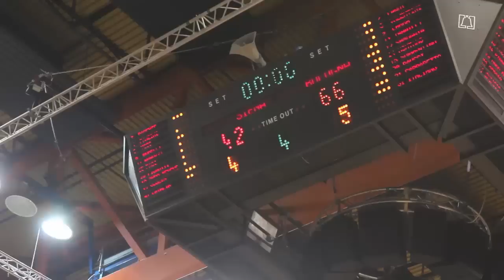Fortitudo vs Siena - Final Four 13 giugno 2015. Fossa dei Leoni.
La sintesi della partita vista da 24fotogrammi con la Fossa dei Leoni.
Festeggia la Fortitudo, che torna in A2 grazie alla vittoria 66-42 contro Siena nella Final Four di Serie B a Forlì. Una delle grandi classiche del nuovo millennio va in scena questa volta in quarta serie dopo i guai e i fallimenti delle due società negli anni recenti. La Fortitudo aveva già vinto a Forlì, nel 2010, un playoff per tornare in A2 grazie a un tiro allo scadere di Malaventura, ma tutto venne cancellato dalla radiazione per il crac della gestione Sacrati. Matteo Boniciolli è il grande artefice di questa impresa: ha vinto 15 partite su 16 dal suo arrivo sulla panchina bolognese, rivoltando la squadra come un calzino, infondendo concetti difensivi sconosciuti fino a quel momento a un gruppo molto pigro e avendo il coraggio di lanciare il 18enne Candi. Siena crolla nel secondo quarto, strangolata dalla pressione della Fortitudo che la tiene 9 minuti senza punti e per oltre 13 senza canestri su azione. Dal 12-12 della prima pausa si arriva all'intervallo 37-16 grazie ai canestri di Samoggia (16 punti) e Montano (16). La Mens Sana è in ginocchio, abbozza un tentativo di rimonta arrampicandosi dal -25 al -15 prima di venire respinta dalle triple del grande ex Carraretto. Festeggia così Bologna con i suoi tremila tifosi che hanno invaso Forlì.